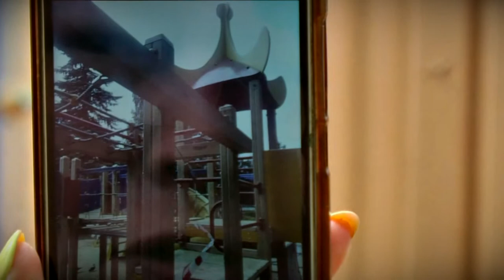В Твери проводится обследование игровых комплексов и детских площадок